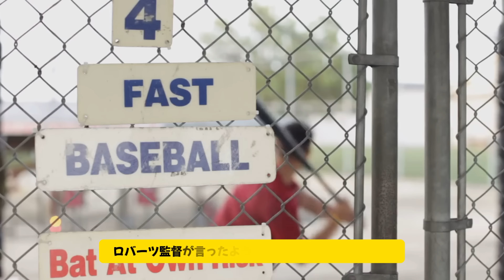ドジャース、フリーマンの突然のトラブルで大ピンチ！フリーマン、涙を浮かべ、恐れながら急きょ欠場！メディア、フリーマンの故郷に接近、衝撃的な秘密を明らかに！